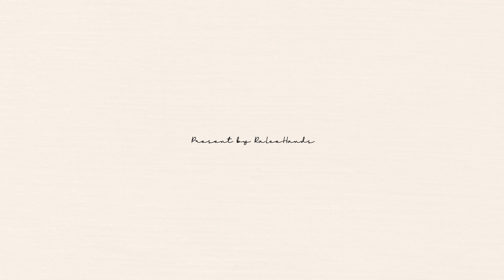[코바늘] 린넨 쁘띠 버킷햇 l Crochet Linen Petit Bucket-Hat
🌷 사이즈 ;  정수리~ 끝단까지 21cm / 모자 둘레 52cm
     모자는 사용하다보면 둘레가 늘어나는 특징이 있어서
     타이트하게 완성했습니다.

🌷 사용된 실 (502. 508번 각1볼씩)
🌷 코바늘 7호
     - 위의 링크에서 구매시 쿠팡 파트너스 활동을 통해 일정액의 수수료를 제공받을 수 있습니다.

🌷 라리핸즈 채널을 응원해주세요
   cheer for RaLee Hands channel.

🌷 라리핸즈의 영상 도안은 개인적 목적(도안의 출처는 꼭 표기 @라리핸즈)으로만 사용해주세요.
🌷 상업적 이용(도안의 판매, 완성본판매, 패키지판매) 모두 불가합니다.